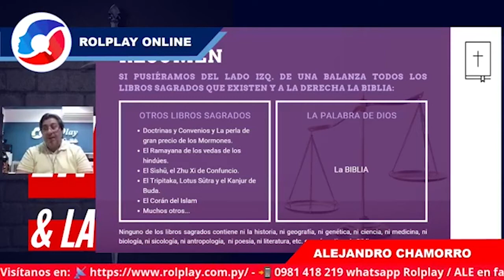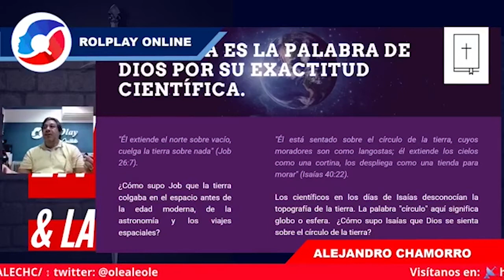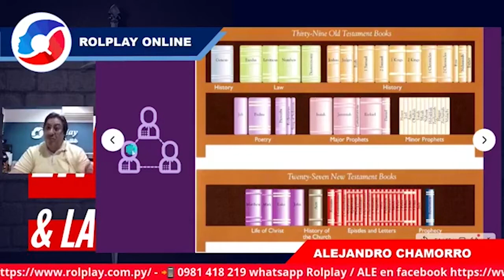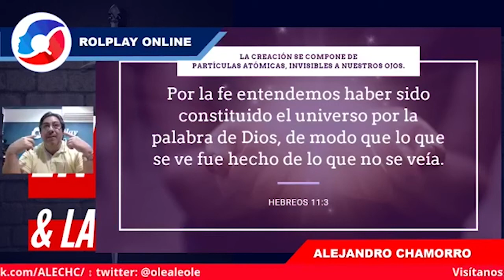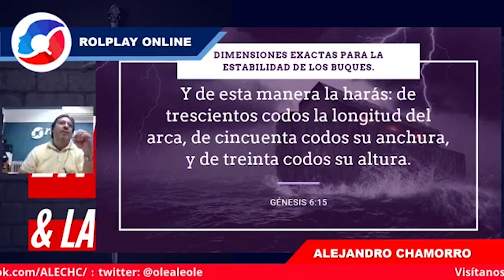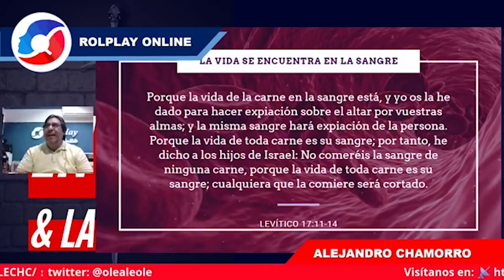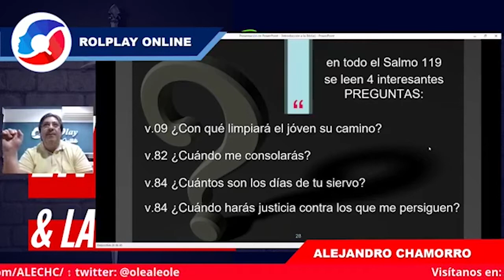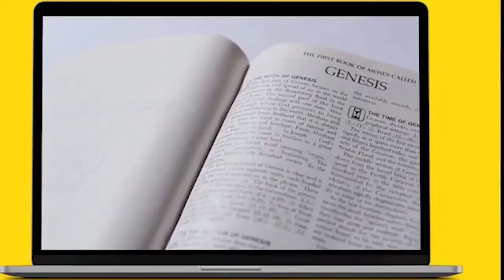Entre La Espada & La Pared | Porque la Biblia es la Palabra de Dios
- Estudio Sistemático de la Biblia - Entrevistas, Debates,
- Testimonios y Mensajes
- Invitados y Eventos Especiales

Conduce: Ale Chamorro Coronel, Lic.
(Teólogo, Docente, Comunicador)

¡Acceso Libre y Gratuito!
Todos los Miércoles 20:30 hs. por Rolplay YouTube

Bienvenidos al canal oficial de Rolplay Instituto, aquí encontrarás toda la información y contenido tutorial de los diferentes cursos y talleres que tenemos para vos. Más de dos décadas de experiencia, transmitidas de manera práctica, inteligente y sencilla.